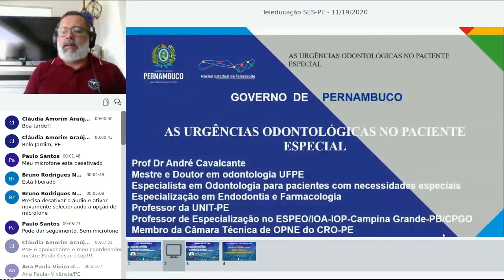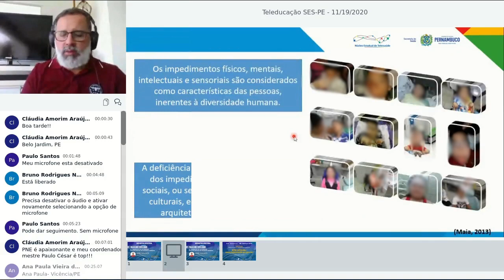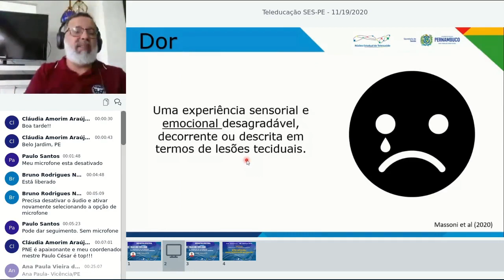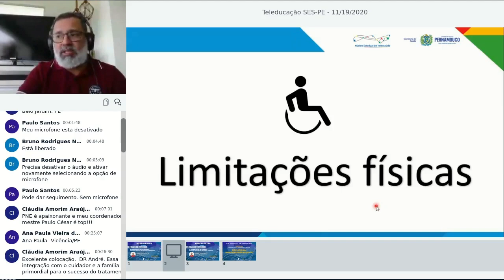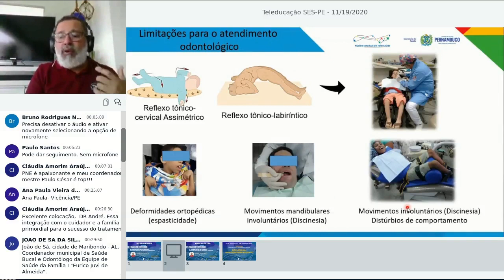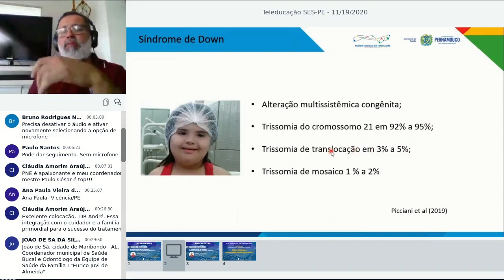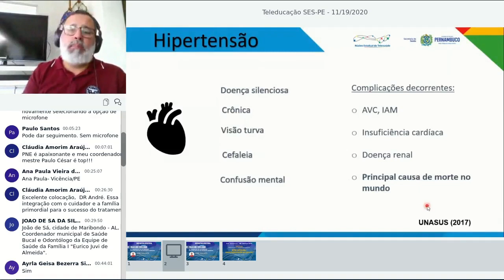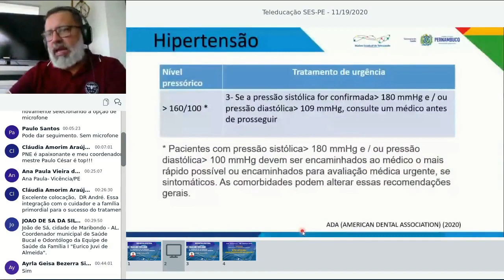📣WEBPALESTRA 💻 As Urgências de interesses Odontológicos no paciente especial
Professor André Cavalcante
Dr. em Odontologia , Professor do Centro universitário tira-dentes Unit-PE
19/11/2020

Núcleo Estadual de Telessaúde de Pernambuco
Secretaria Estadual de Saúde de Pernambuco